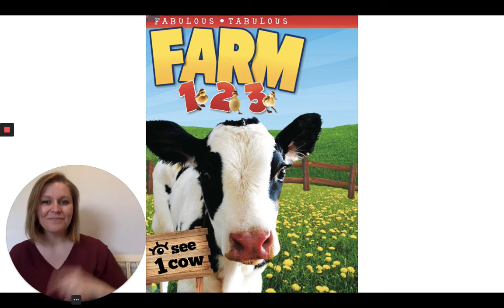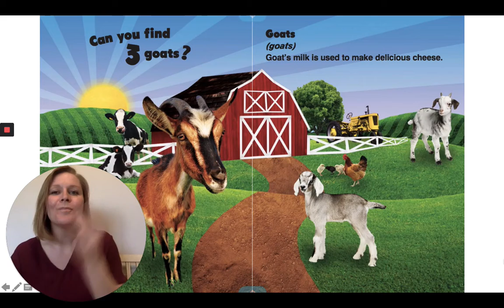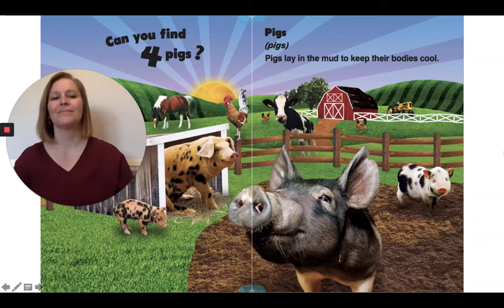"Farm 1-2-3" by Luana Mitten (ASL)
ASL storyteller: Lynette Mattiacci